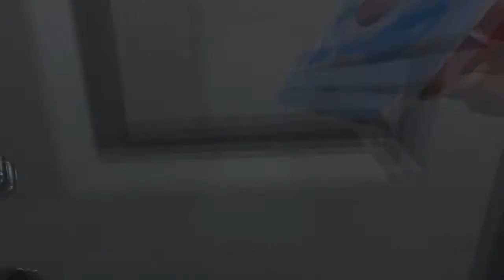PUERTA ESPECTRAL ENCONTRADA Y CODIGO DE BARRAS PARA MOVILES? | HELLO NEIGHBOR ALPHA 3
He encontrado una puerta secreta y un codigo de barras muy raro!!

SETUP DE MI PC:
GPU: GeForce GTX 750 Ti
CPU: Intel(R) Core(TM) i5-4460  CPU @ 3.20GHz
Memoria: 8 GB RAM (7.92 GB RAM libre)
Resolución actual: 1920 x 1080, 30Hz
Sistema operativo: Microsoft Windows 7 Ultimate

hello neighbor by dr. jean,
dr. jean hello neighbor song,